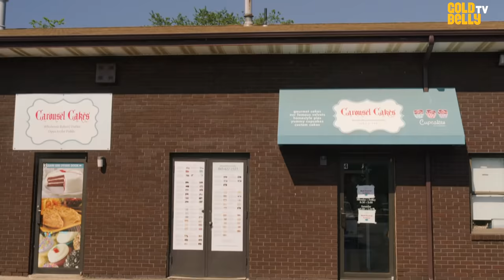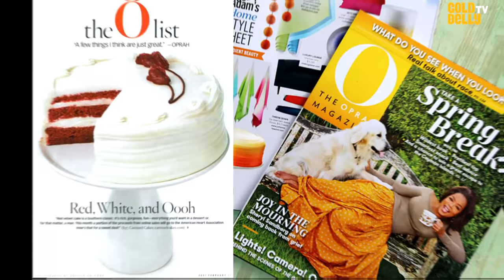Oprah's Favorite Red Velvet Cake Unboxed: See Why Carousel Cakes Is the Best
Watch Carousel Cakes' owner, Nancy Finkelstein, unbox her famous red velvet cake on Goldbelly TV! At Carousel Cakes, They’re bringing first-class ingredients, five decades of expert baking skills, and the extra effort of mixing everything by hand and with love to everything they make. Their red velvet cake is made with mild chocolate flavored cake in a perfectly beautiful shade of rich red, and is topped with a pure, thick cream cheese frosting.